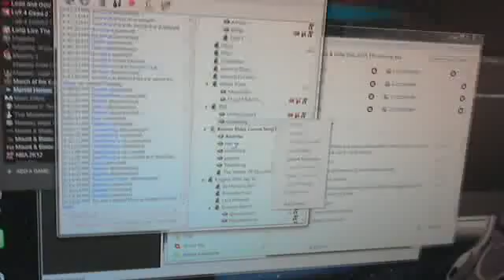BBQ Chicken Pizza Havsie Shoutout